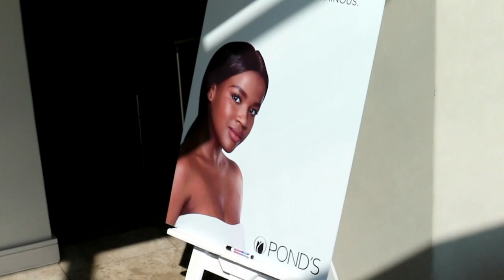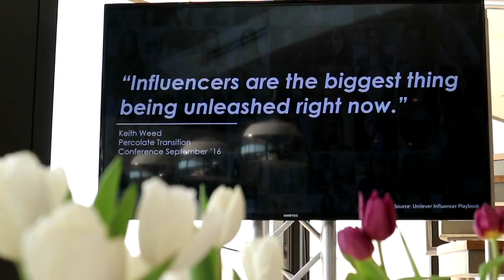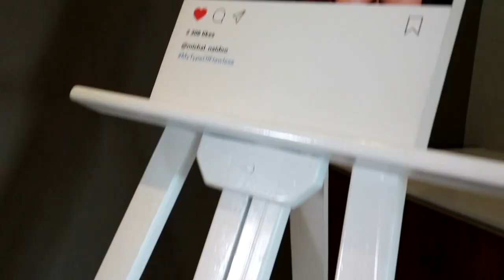The Flawless Force with POND's | 2 day event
Go behind the scenes into a 2 day event with the amazing Pond's team as we launch the New Flawless Radiance Range with our beautiful New Face and 5 other members of the FlawlessForce

The Flawless Force:
*Melody Molale (Face) - @ilovemelmo
*Mi'chal Naidoo - @michal_naidoo
*Amanda Jingela - @amandajingela
*Zoë Brown - @zbzoebrown
*Yoliswa Mqoco - @yoliswa_xo
*Nomalanga The Flame Shozi - @realnomalanga
*Anna-Belle Durant - @shesaidsa

XOXO